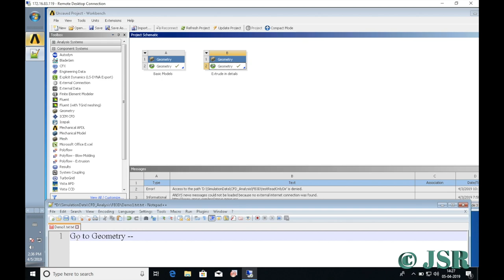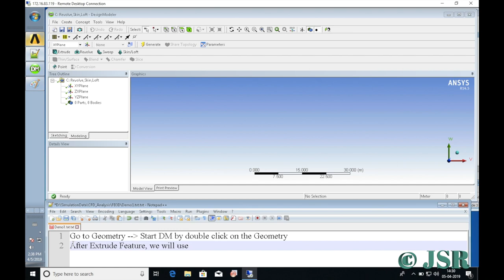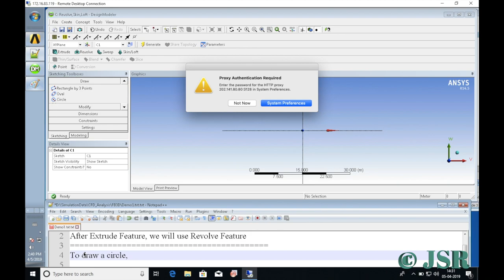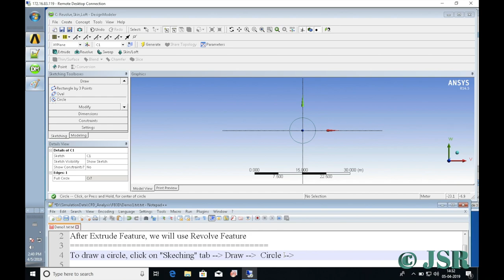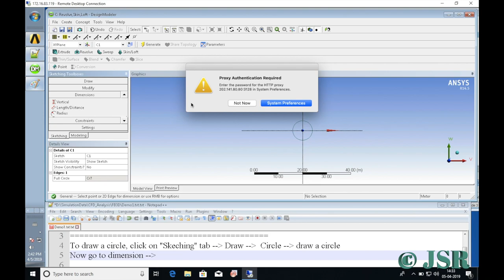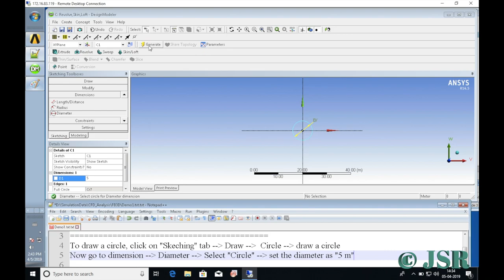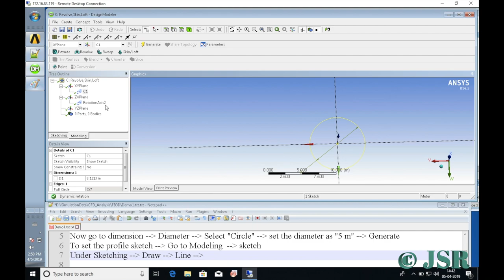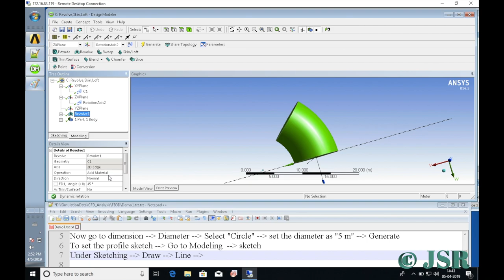CFD Tutorial #13: Body Creation Using Revolve Feature in Design Modular : Basic Tutorials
This video demonstrates the use of "Extrude" features in Design Modular to create a 3D geometry from the 2D surface. The available operations like "add material", "cut material" are used in this video.

For More Details please visits:

More Details